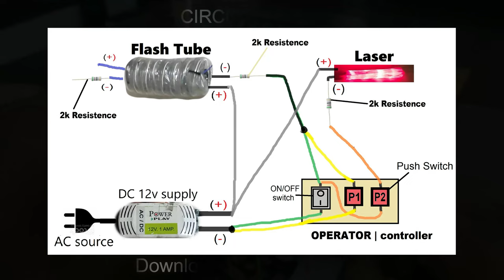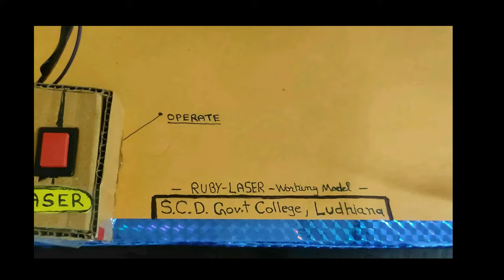Wow! 𝐑𝐮𝐛𝐲 𝐋𝐚𝐬𝐞𝐫 - Physics Working Model | Prize Winner Project 🏆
Hello Friends How are u all -
HOPING for your best : )
Finally How to make video here.. : )
If u have followed my channel ,I made UNIQUE RUBY LASER - physics working model-
and this is the HOW TO MAKE VIDEO
so watch learn enjoy and make for yourself ; )

𝙘𝙞𝙧𝙘𝙪𝙞𝙩 𝙙𝙞𝙖𝙜𝙧𝙖𝙢 -
𝐏𝐇𝐘𝐒𝐈𝐂𝐒 𝐖𝐎𝐑𝐊𝐈𝐍𝐆 𝐌𝐎𝐃𝐄𝐋 - 𝐑𝐔𝐁𝐘 𝐋𝐀𝐒𝐄𝐑 -  𝟑𝐃 𝐂𝐔𝐓 𝐀𝐖𝐀𝐘 𝐌𝐎𝐃𝐄𝐋
 HOW TO MAKE VIDEO - Raw edit

PDF -
FULL THEORY - B.sc Optics and Lasers -

MAKE SURE U DROP A LIKE : )

WITH LOADS OF FUN and excitement  - MINIVLOG
𝐀𝐁𝐎𝐔𝐓   𝐓𝐀𝐋𝐄𝐍𝐓 𝐂𝐀𝐒𝐔𝐀𝐋  𝐘𝐨𝐮𝐓𝐮𝐛𝐞   𝐜𝐡𝐚𝐧𝐧𝐞𝐥

* this is a positive ,creative and a lovely side of YouTube , where u can find DIY crafts , decor ideas
   homemade games , school models and making of them all.

so keep supporting keep sharing and keep loving

U CAN HELP THIS CHANNEL

If u want me to do more...

* U can give me Super Thanks to raise funds for more content
* U can share this in Your Social Media Group

READY MADE workinf models for u -

Mutual Induction

Magnetic Levitation
( Best price )

SEISMOMETER WORKING MODEL
( wow!!

Salt Water Battery
( check this )

Hydraulic Bridge
(easy)

Hydraulic Lift
(nice one !

Car Differential - MECH ENG,
( very High level )

Muscle Working Model - Bio

Kydney Working Model

Tesla Coil
( next level !

SOME MATERIALS FOR U -    for your Home and family : )

Adds to peace and beauty

Unique Flower Pot -

GATHER ALL YOUR MEMORIES

Fengui vastu Elephant

For your home add class

Cute panda in your Home

Mood refreshing -

Minion Lover-

For Mental Stress -
see u next time -
HOPE u APPRECIATE my efforts

U CAN WATCH MY 2nd YouTube channel at @Dark Training
this is for mythbusters fitness and Martial Arts

u are the one , remember 🤞🎁

KEY WORDS -

science projects | science working models | amazing science project
maths working models | new innovative working models
HOW to make || DIY physics working model || HOME made college projects

making   |  Physics working model |  Science Fair Winner |
PRIZE WINNING PROJECT | RUBY LASER | OPTICS

New science model | Physics project | college science for exhibition
WORKING MODEL    | best model
RUBY Laser - in exhibition |   Mini Vlog science exhibition

GOOD LUCK !